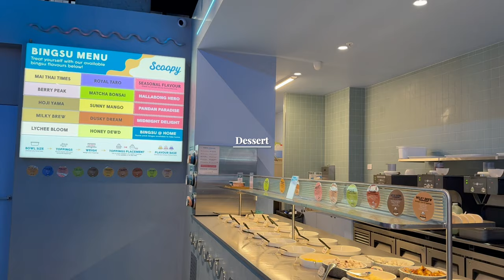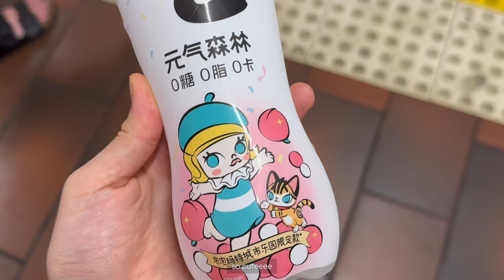vce diaries e3 study vlog🕊️ 1st panic attack, therapy, keep studying :)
I AM HEALTHY AND WELL
it's just a learning curve in my life (not something that defines me forever!)
whatever you're dealing with right now, I believe you'll get through it too🤍

🤍 私 • 𝚖𝚎 🤍
(ask me questions and I'll answer them in the future!)

🕛 𝚝𝚒𝚖𝚎𝚜𝚝𝚊𝚖𝚙𝚜 🕧
00:00 intro
00:28 gud morning
01:52 eat, study & get help
03:57 back home
04:41 story time
10:01 what's next?